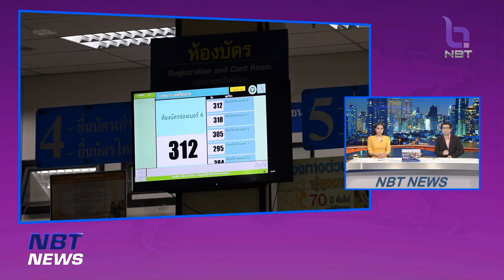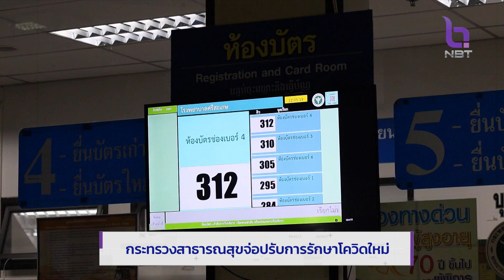กระทรวงสาธารณสุขจ่อปรับการรักษาโควิดใหม่ ข่าวดึก วันที่ 18 เมษายน 2566 NBT2HD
กรมการแพทย์ ยอมรับคนติดเชื้อโควิด 60% ไม่มีอาการ พร้อมปรับแนวทางการรักษาโควิดใหม่ คนที่ไม่มีอาการรุนแรง แต่มีปัจจัยเสี่ยง หรือคนที่ไม่มีปัจจัยเสี่ยง แต่มีปอดอักเสบ ต้องให้ยาต้านไวรัสตามอาการ แต่ต้องให้เร็ว ส่วนคนป่วยที่มีค่าออกซิเจนต่ำกว่า 94% ต้องนอน รพ.